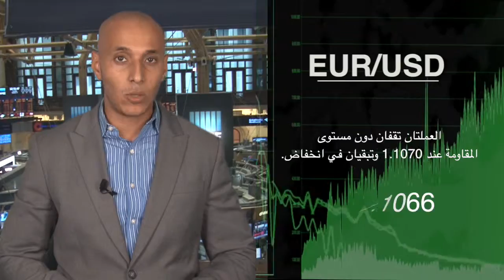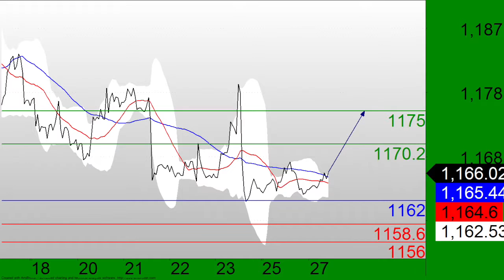10/27: الاسهم في انخفاض وسط ترقب اجتماع الاحتياطي الفيدرالي ونتائج الأرباح. الدولار في ارتفاع.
10/27/15 تشير مؤشرات الاسهم الاجلة الامريكية الى افتتاحية منخفضة صباح اليوم الثلاثاء وسط ترقب لنتائج اجتماع الاحتياطي الفيدرالي بالاضافة الى نتائ أرباح الشركات. أيضا، الدولار في ارتفاع امام نظرائه.